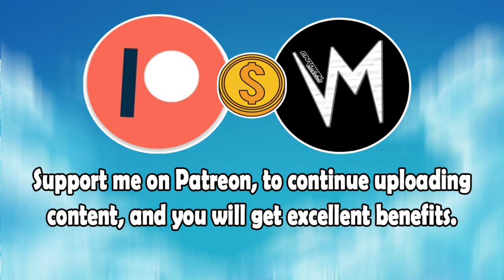Under The Tangible Brains (Original Version) By Hans The Manz | Re-Uploaded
⬛ | Information about Cardinal Sounds:
👤 | Find the Original Song Here: ⬎
🎵 Name: Off the Rebound
✔️ Creator: Silent Partner
💽 Album: Off the Rebound